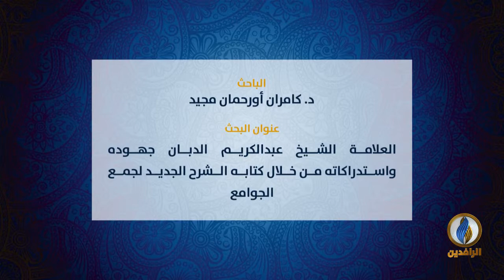العلامة الشيخ عبد الكريم الدبان جهوده واستدراكاته من خلال كتابه الشرح الجديد لجمع الجوامع